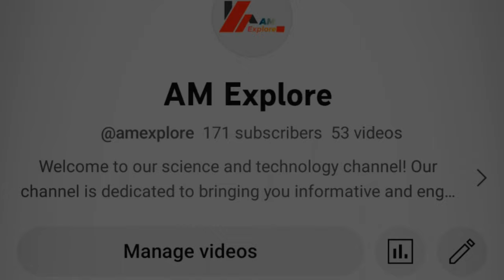दुनिया का दुसरा सबसे लंबा ज़हरीला सांप || Black Mamba || Part 2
Explore the world of the Black Mamba snake, a venomous predator found in Africa. Learn about its habitat, behavior, and deadly venom. Discover why it's important to protect these remarkable creatures. Watch this informative video to witness the incredible features and captivating nature of the Black Mamba."

I hope this is more concise and clear for you!

"Image credit: Freepik.com"